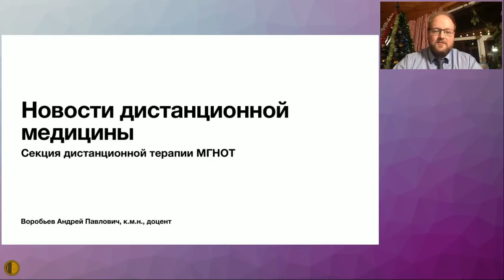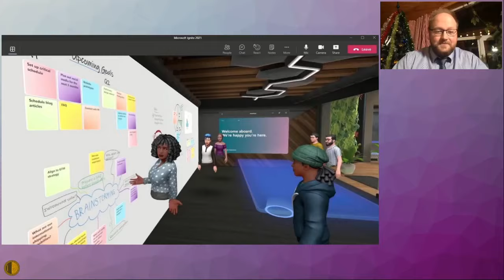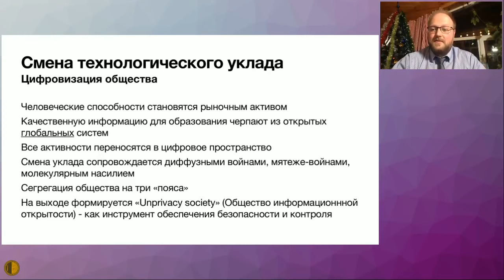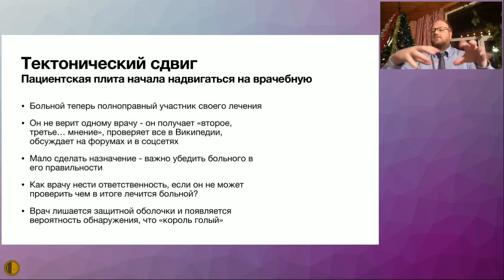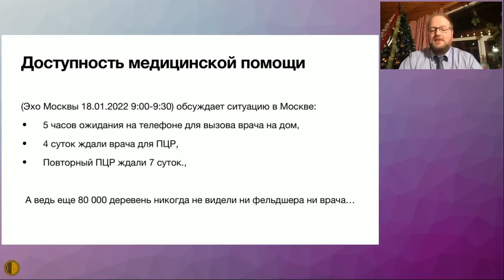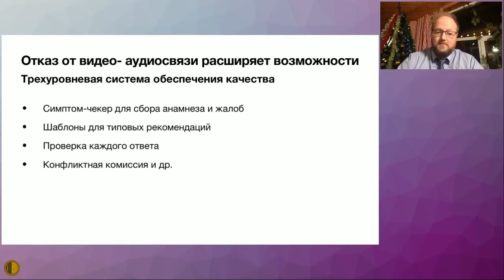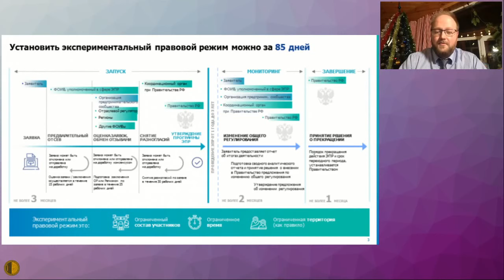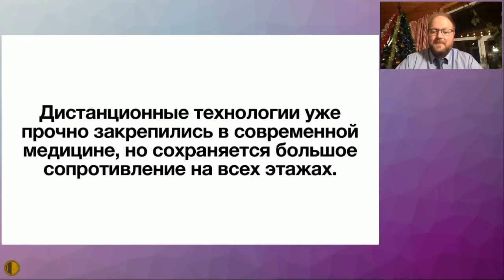Новости дистанционной медицины - Воробьёв Андрей Павлович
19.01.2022 Заседание Высшей Школы Терапии МГНОТ
Новости дистанционной медицины - Воробьёв Андрей Павлович - к.м.н., МТП Ньюдиамед